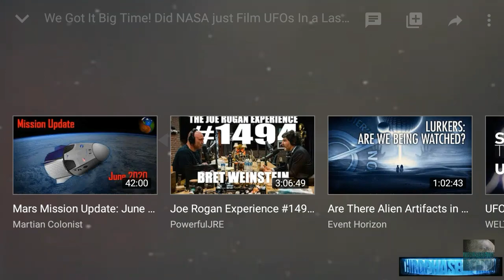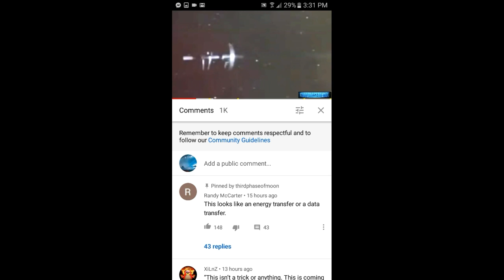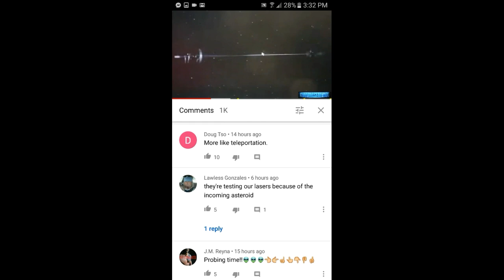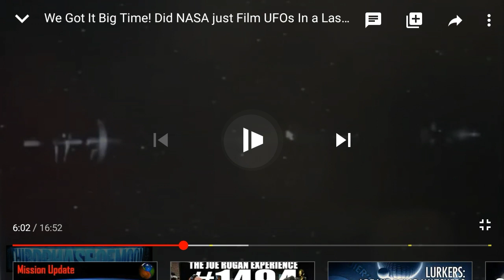NASA ISS leaked footage unknown Space Laser Technology from Third Phase of Moon is it real you decid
Thirdphaseofmoon has recently released a video of What appears to be some Advanced Laser Technology in outer space if this is real this could change everything

Original Source thirdphaseofmoon here's the link